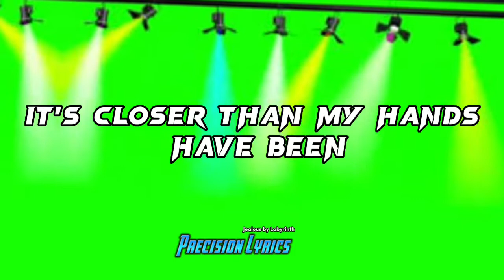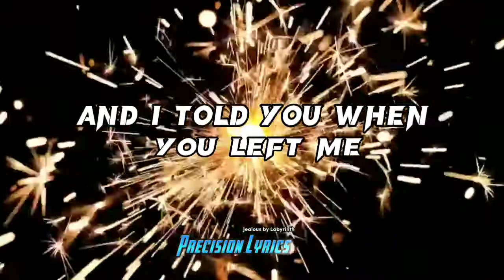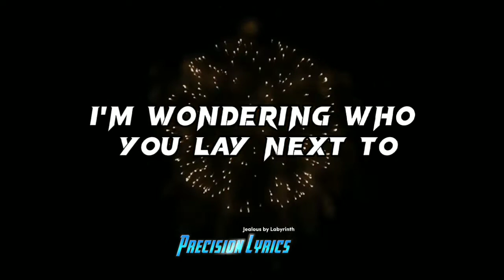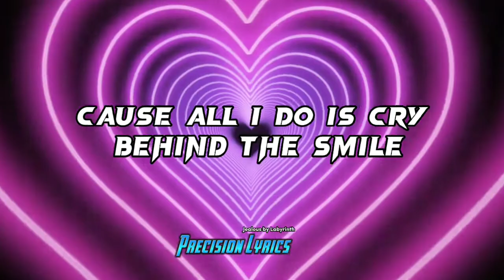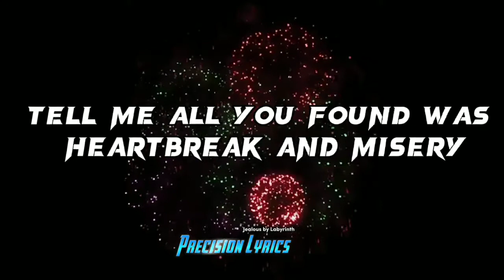Jealous by Labyrinth - Lyrics